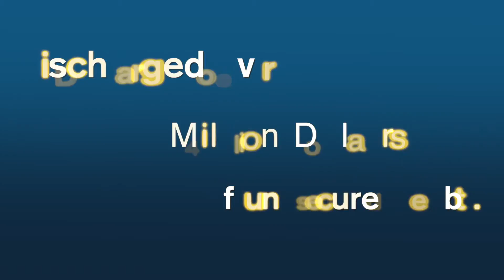Short Sale Lawyer West Hempstead, NY | Foreclosure Bankruptcy